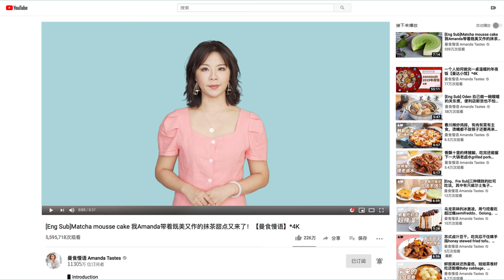[Eng Sub]冬天必吃榜top1，简单易上手的羊蝎子火锅Lamb spine Hotpot must be eaten in winter, how to make it at home丨曼食慢语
▋简介Introduction

最近好冷～全国都降温了，其实这是大自然给我们的指示啊——亲，这边建议火锅赶紧吃起来呢！羊肉锅在冬天真的是在我必吃榜前排的，其中我强烈推荐羊蝎子火锅，啃完脱骨多汁的羊蝎子，嗦嗦手指还能接着涮菜。这个酱羊蝎子我放了一些独门香料，味道完全不会腥膻，答应我一定要试试好吗~

▋相关视频Related videos

▋食材Ingredients

腌制Seasoning for marinating：
羊蝎子1kg，1kg lamb spine
生抽2大勺，2 tbsp light soy sauce
盐1小勺，1 tsp salt
黄酒2大勺，2 tbsp Shaoxing wine
花椒粒1大勺，1 tbsp szechuan pepper

底料Saucepan bottom：
植物油5大勺，5 tbsp vegetable oil
香油1大勺，1 tbsp sesame oil
黄豆酱2大勺，2 tbsp soybean paste
红腐乳1块，1 piece red fermented bean curd
蚝油1大勺，1 tbsp oyster sauce
糖2大勺，2 tbsp sugar
草果1个，1 tsaoko cardamon
小茴香1大勺，1 tbsp fennel seeds
孜然1小勺，1 tsp fennel seeds
八角2个，2 star anise
桂皮1片，piece of Chinese cinnamon stick
香叶3片，3 bay leaves
陈皮1大片，1 piece of dried citrus peel
砂仁2个，2 fructus amomi
干辣椒一把，handful of dried chillies
白胡椒粒2小勺，2 tsp white pepper
姜一块，a piece of ginger
大葱一根，1 leek
青蒜，green onion

配菜Side dish：
冬瓜，winter melon
冻豆腐，frozen tofu
大白菜，Chinese cabbage
宽粉，wide starch noodles
羊肉片，slice lamb
茼蒿，crown daisy
毛肚，beef stomach
（可叫火锅外卖）

蘸料Seasoning for dip：
芝麻酱，Tahini
韭菜花酱，leek flower sauce
红腐乳，red fermented bean curd
辣椒油，chili oil

▋ 相关视频列表Related album